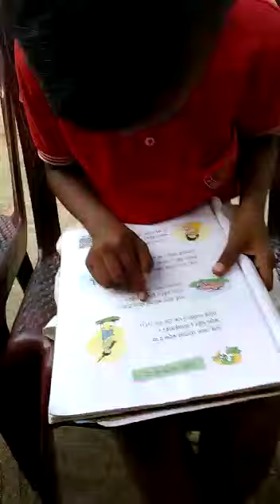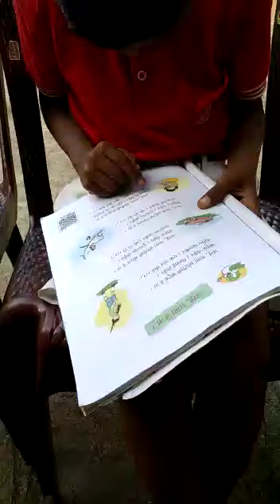प्रभावी ऑनलाईन वाचन स्पर्धा||प्रज्वल ठकरले, 1ली,जि.प.प्रा. शा. हमालपुरी, ता. रामटेक,जि. नागपूर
प्रभावी आदर्श वाचनाचा डेमो व्हिडिओ